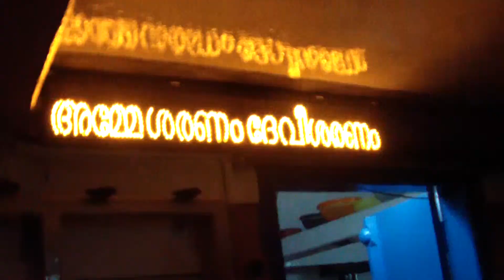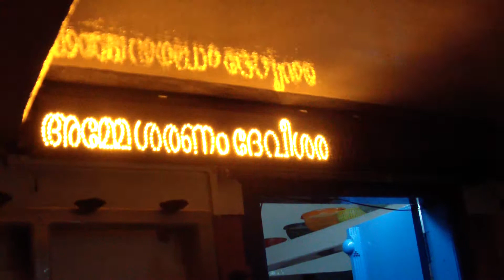Thukam 1 3